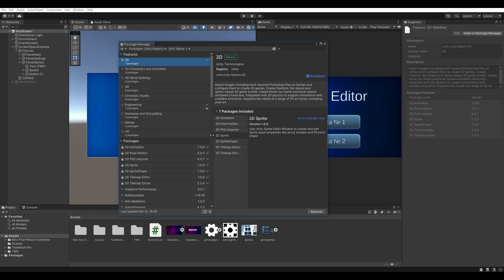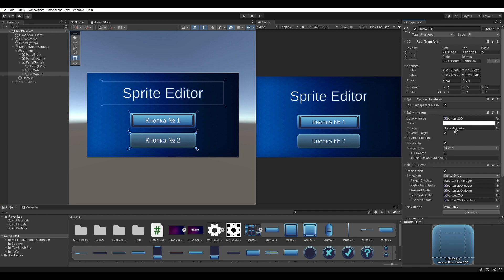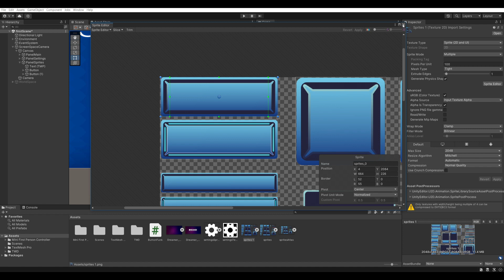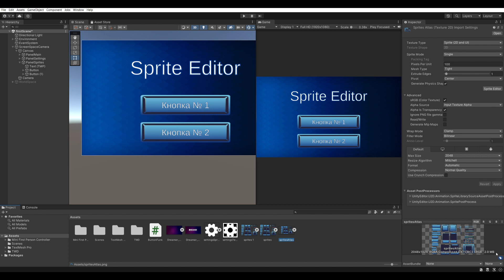Unity: Пользовательский интерфейс (UI) - Часть 3 (Sprite Editor)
Ролик по работе с инструментом Sprite Editor в Unity.

Сбер: 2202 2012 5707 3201

00:00 Вступление
00:42 Установка ассета 2D Sprite
01:05 Настройка атласа
01:35 Sprite Editor и режим разбивки Automatic
03:30 Grid By Cell Size
04:06 Grid By Cell Count
04:32 Ручной способ разбивки
04:44 Области масштабирования (Borders)
06:31 Разрешение атласа спрайтов и оптимизация
07:11 Результаты